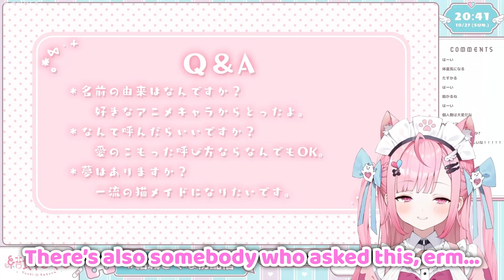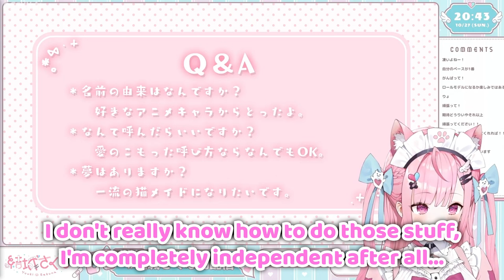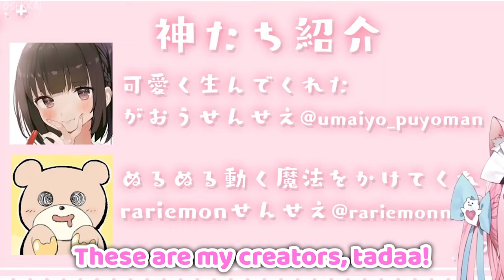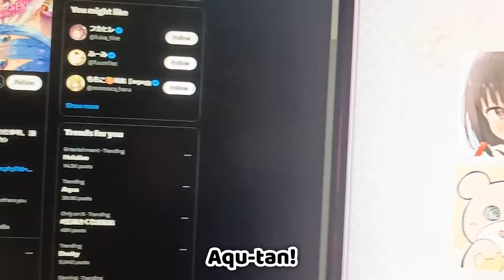This New VTuber Coincidentally Has The Same Papa and Mama as Minato Aqua 【Yuuki Sakuna | Osekkai VA】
I saw this very cute new VTuber, wow, and she shares the same Papa and Mama as Minato Aqua, I find it really amazing, wow! You guys need to watch her, she's super cute!

Yuuki Sakuna Ch : @結城さくな